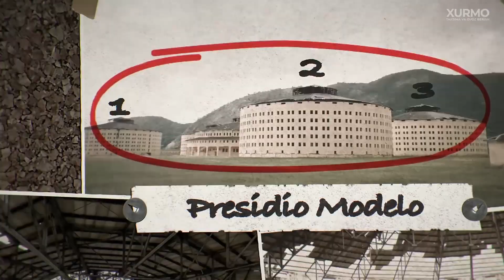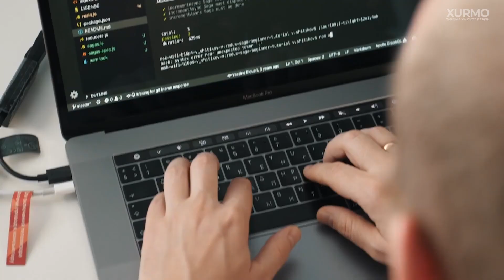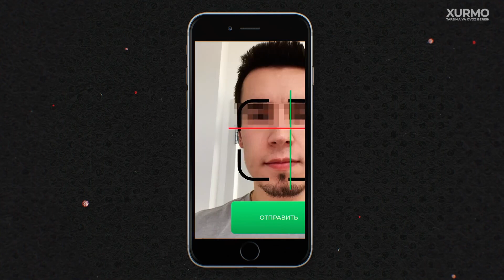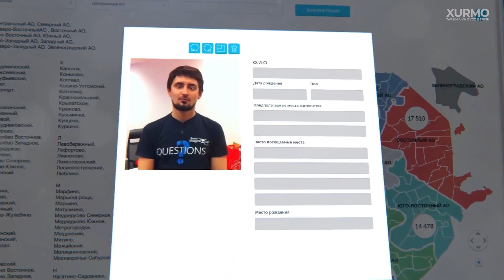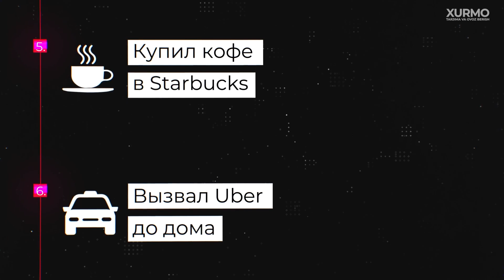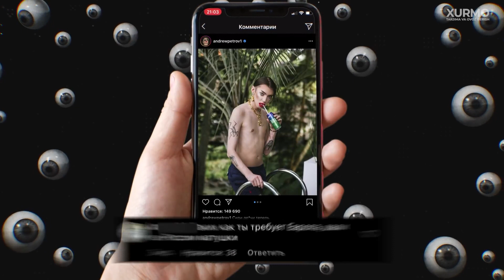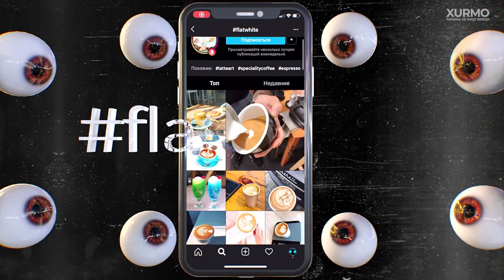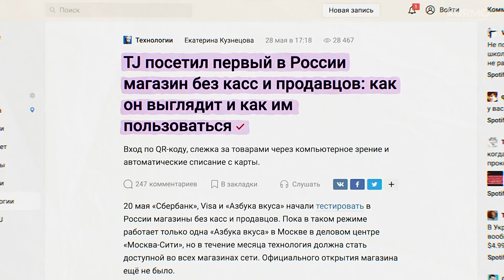Panoptikum – biz kuzatuv ostidamiz! Biosiyosat va jamiyat bosimi.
Ushbu videoda siz jinsiy a'zo solig'i, Solomon ko'zi qanday qilib Stalinning partretiga o'xshashi, video orqali hissiyotlarni qanday aniqlash mumkinligi, jinoyatchilik haqidagi fikrlar uchun jazolash mumkin yoki yo'qligi va eng asosiysi, kuzatuvchilarni kim kuzatishi haqida bilib olasiz.

Video davomida:
0:00 Start
2:06 24/7 kuzatuv
5:51 Karantin qoidalariga amal qilish
7:47 Biosiyosat
9:00 Emlash
9:35 Jinsiy a'zo solig'i
9:53 Abort
10:45 Panoktikum
11:25 Dodo pitsa
11:53 FindFace dasturi
13:19 Google va Apple
14:14 Bimetrik kuzatuv
15:33 Algoritmlar tiraniyasi
17:08 Muqobillashtiruvchi hokimiyat
18:26 Jamiyat bosimi
20:15 TikTok tendensiyalari
22:34 Kuzatuvchilarning o'zini kim kuzatadi?